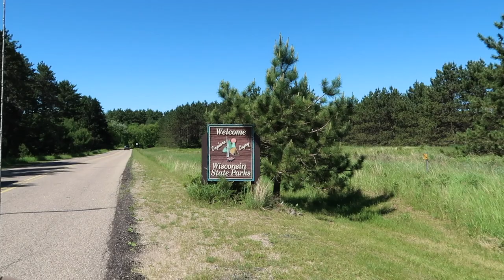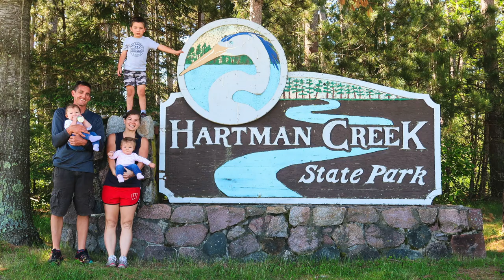Hartman Creek State Park | Wisconsin State Park Series | Episode 6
Hartman Creek State Park is a great park to relax on the beach, picnic, enjoy short hikes around a lake or enjoy miles along the Ice Age Trail.  It is also known for having great single track bike trails!  My favorite trail was the Deer Path Trail, but we also hiked Oak Ridge Trail, Windfeldt Trail, and the Ice Age Trail.  If you like the water and kayaking, the Chain of Lakes is right next door!